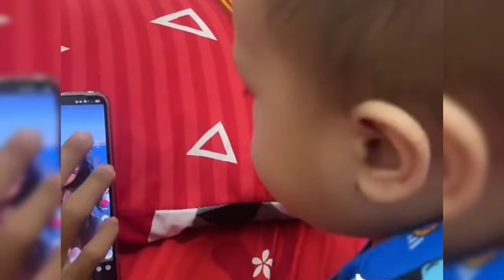GISEL TAK HABIS FIKIR LIHAT FUJI MASIH BERLAGAK SEDERHANA DIBALIK KEKAYAANNYA